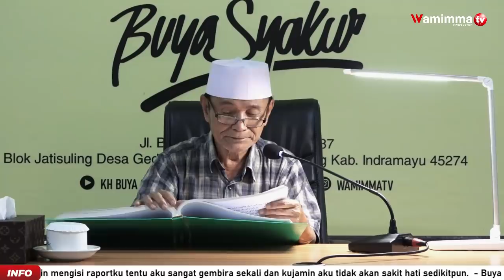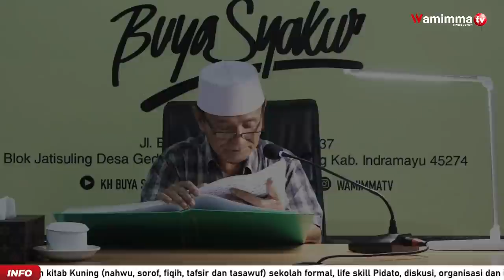Mulailah Melangkah Dan Persiapkan Dirimu Supaya layak | Buya Syakur (1/3)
" Aku Hanya Ingin Berbagi Kebahagiaan Dan Tidak Menggurui Siapapun,
Terlalu Sulit Bagiku Untuk Menyalahkan siapapun, Akan Tetapi Apabila Ada Orang yang Ingin Mengisi Raportku, Tentu Aku Sangat Gembira sekali Dan Kujamin
Aku Tidak Akan Sakit hati Sedikitpun."

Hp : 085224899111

DAPATKAN MERCHANDISE DI TOKO ONLINE KAMI :
Shoppe :